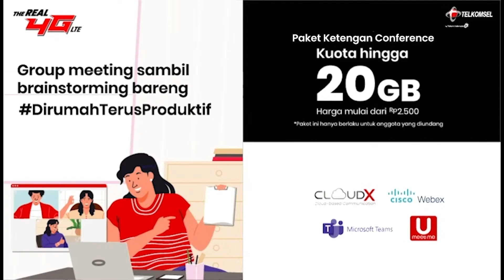04 24 20 - Kuota Ketengan Conference Eps. Preman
Walo preman tapi tetap taat aturan. Para Preman pun DirumahAja. WFH atau Work From Home juga. Biar lancar WFH, bisa beli atau kirim paket Kuota Ketengan Conference ya kayak bos preman yang suka ngebagiin kuota buat anggotanya
Aktifkan kuota hingga 20GB harga mulai dari Rp2.500 hanya di MyTelkomsel untuk paket Kuota Ketengan Conference